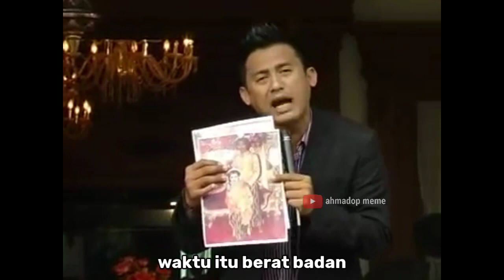Cara Menghasilkan Uang Dengan Mudah (YTP ID)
Video ini dibuat hanya untuk hiburan, tidak bermaksud untuk menjelekan atau menjatuhkan pihak mana pun

YouTube Poop (YTP) adalah jenis video mashup atau edit yang dibuat dengan meremix/mengedit sumber media yang sudah ada yang sering membawa makna subkultural ke dalam video baru untuk humor, satir, cabul dan profan, serta mengganggu, membingungkan, menakutkan, mengejutkan, tujuan nyata, atau dramatis